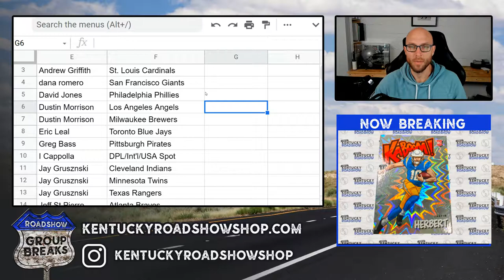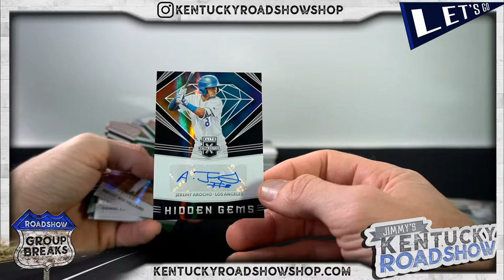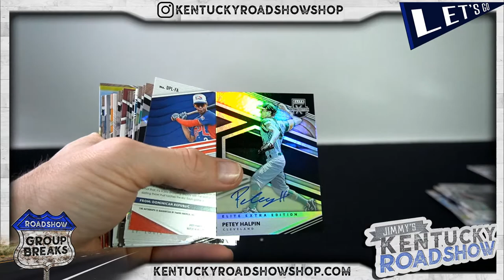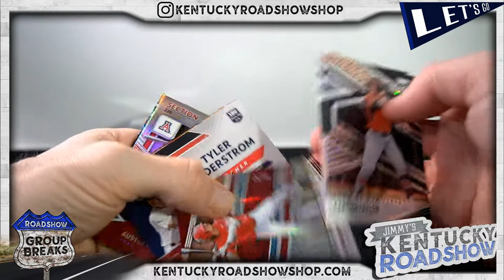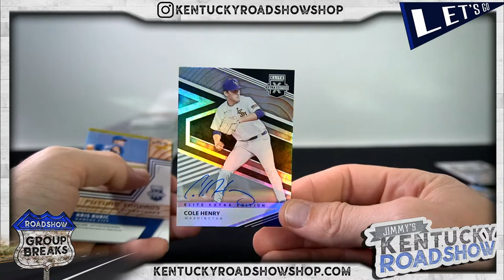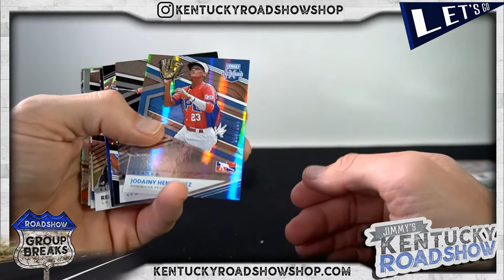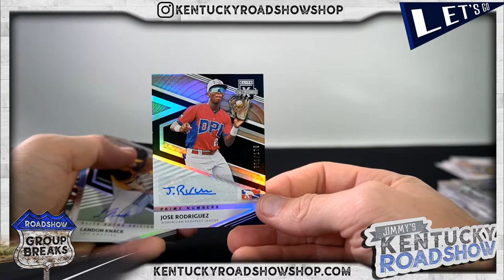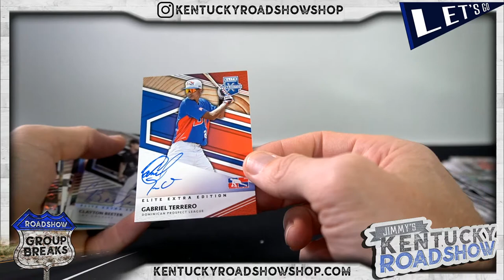2020 Panini Elite Extra Edition Baseball - 5 Box Break #6